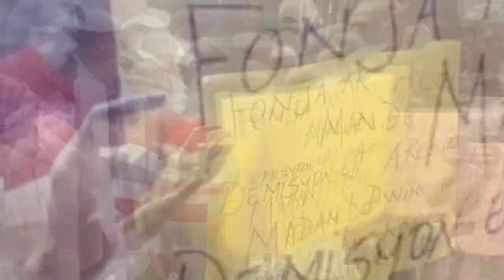Pòtoprens tranble, Prince Le grand fè Ariel ak Etazini sezi ak aksyon sa, pèsòn pat atann aksyon sa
Pòtoprens sekwe, Prince Le grand fè Ariel sezi ak aksyon sa, pèsòn pat panse sa t'ap posib